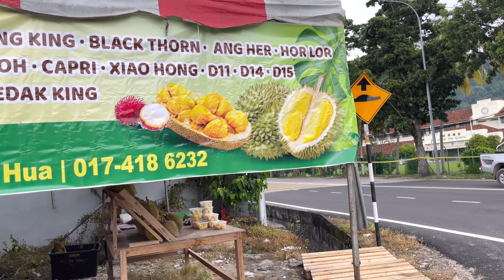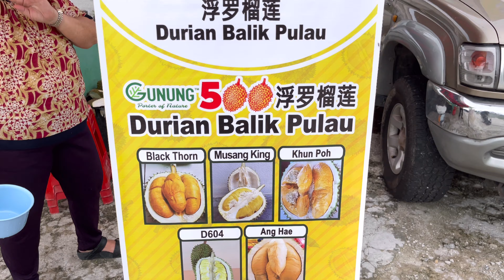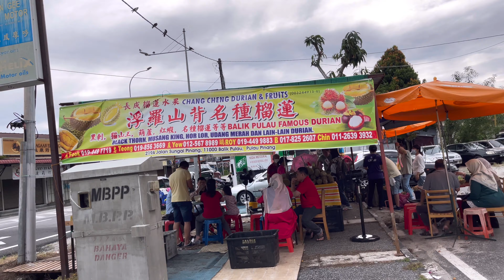DURIAN LOBSTER MURAH RM 15 / KG || DURIAN BALIK PULAU || KING FRUIT PENANG MALAYSIA.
Selamat datang ke channel ini yang memaparkan musim durian Balik Pulau PENANG.